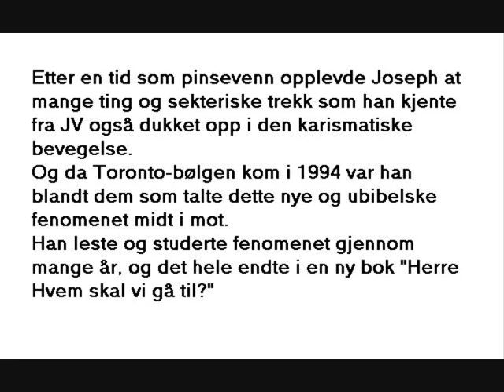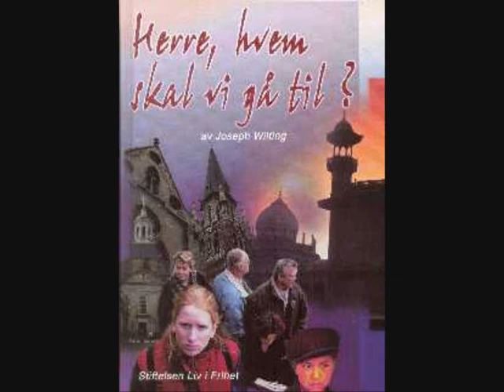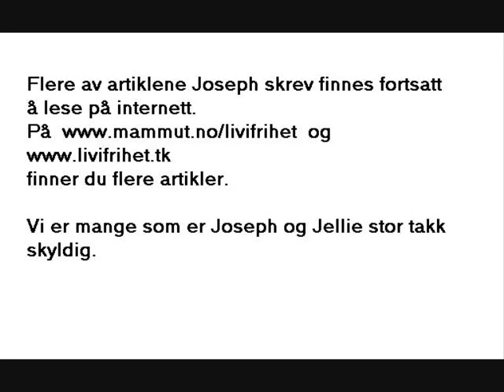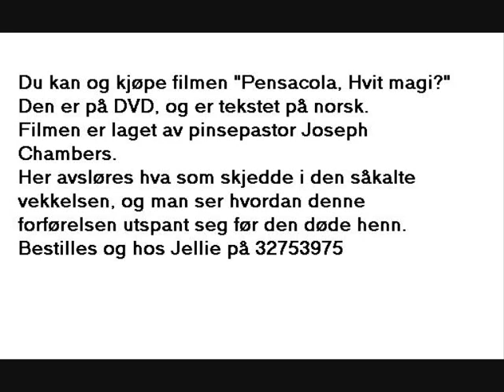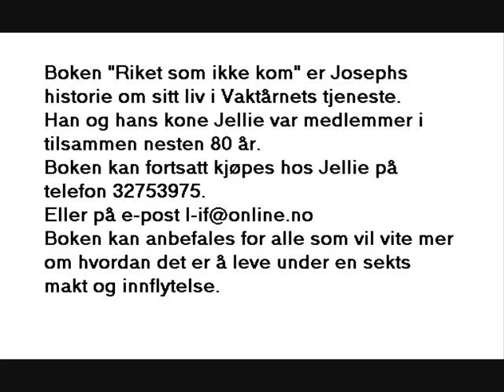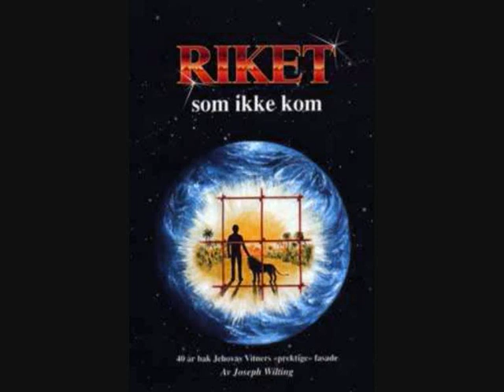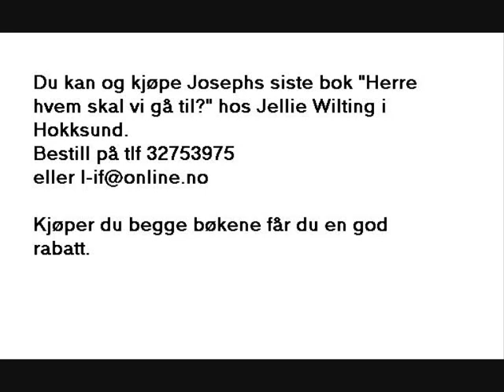Joseph Wilting seminar 18/24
joseph wilting taler om jehovas vitner